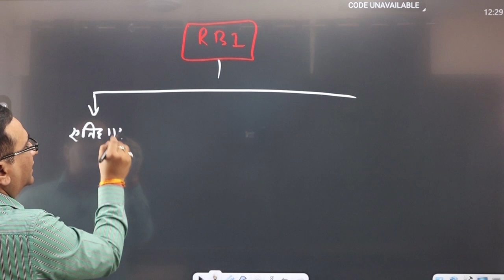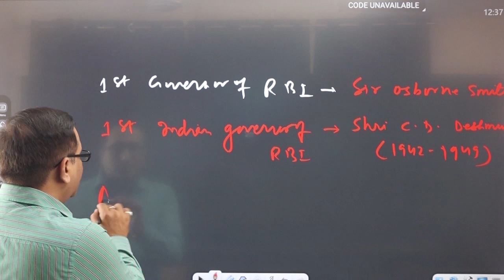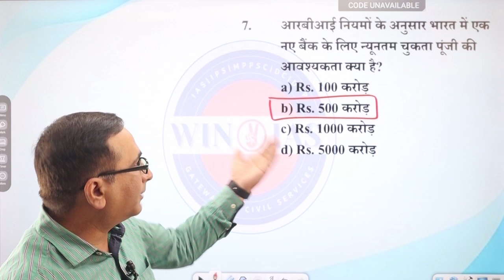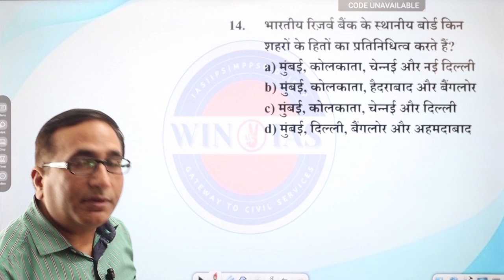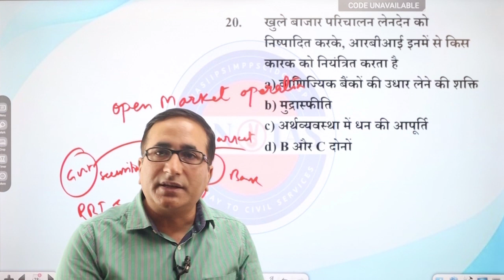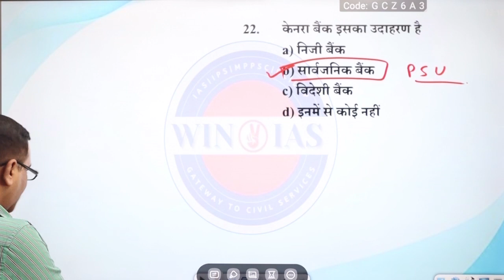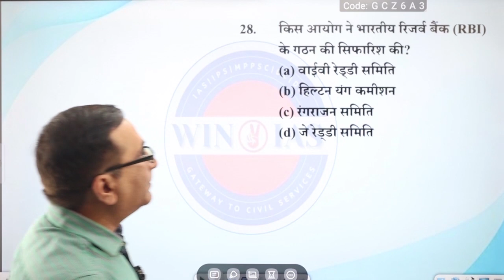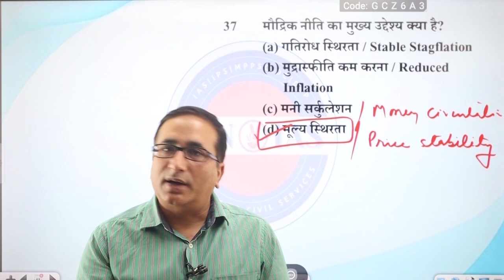UNIT 6-RBI एवं वाणिज्यिक बैंक . LEC-4 ।CONCEPT & MCQ SERIES।BY BHUPENDRA SIR।mppscpre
इस विडिओ लेक्चर मे आरबीआई एवं बैंकिंग सेक्टर के प्रमुख CONCEPTS एवं MCQ को डिस्कस किया गया है । यह लेक्चर सभी प्रतियोगी परीक्षाओ के लिए महत्वपूर्ण एवं उपयोगी हैmppsc